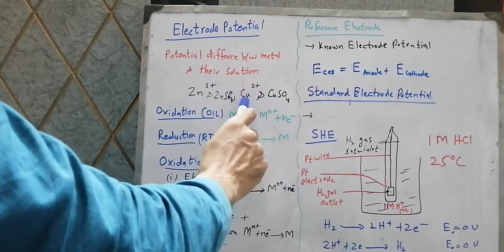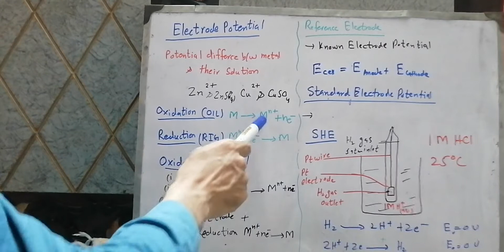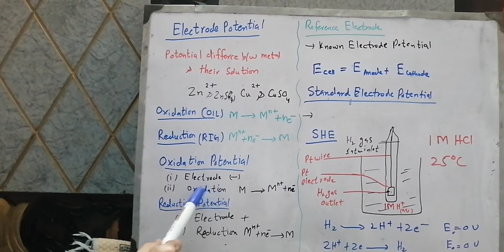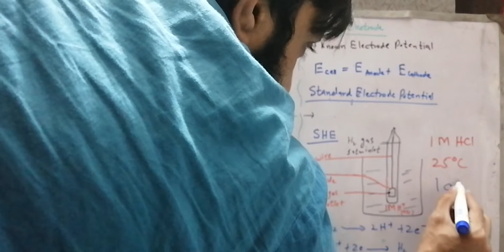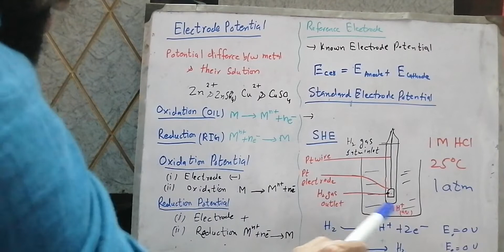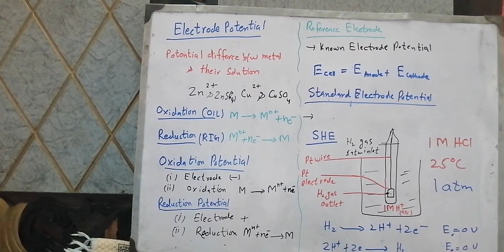Electrode Potential Basics PPSC Chemistry 2021 Malik Xufyan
Electrode Potential Basics
PPSC CHEMISTRY 2021
Malik Xufyan